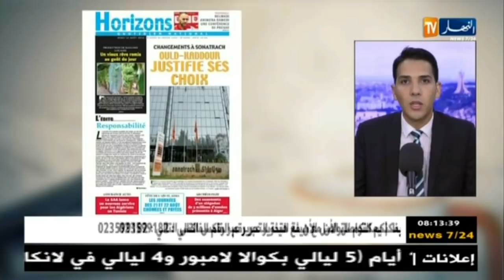قهوة و جورنان: جولة في معرض الصحف الجزائرية ليوم 16-08-2018